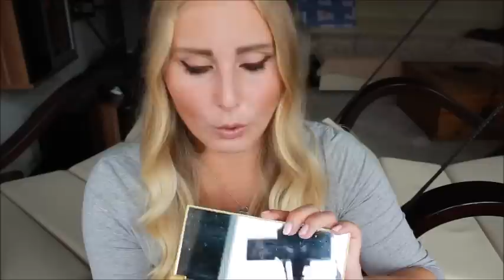Meine Sommer Favoriten 2015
Postfach:
Ladiesfirstify
Postfach 41 10 20
09022 Chemnitz